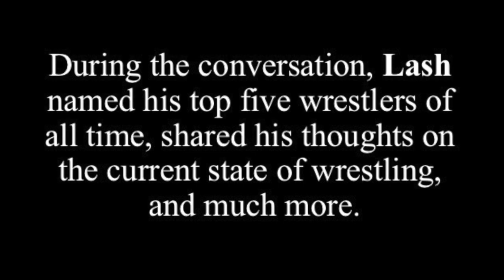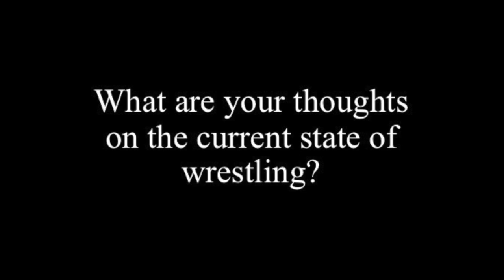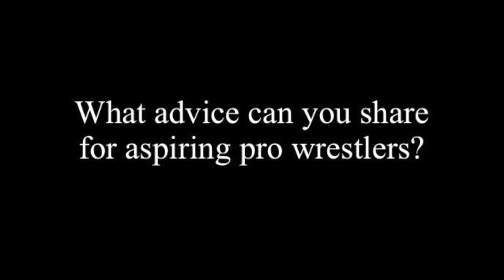Lash LeRoux Names Top 5 Favorite Wrestlers, Shares Wild Curt Henning Story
While out in Chattanooga, TN, A Humble Soul caught up with former professional wrestler Lash LeRoux, who was in town for the weekend drawing caricatures. During our conversation in downtown Chattanooga, Lash named his top 5 favorite wrestlers of all time, shared his honest thoughts on the current state of wrestling as well as a crazy story involving the late Curt Henning aka Mr. Perfect.